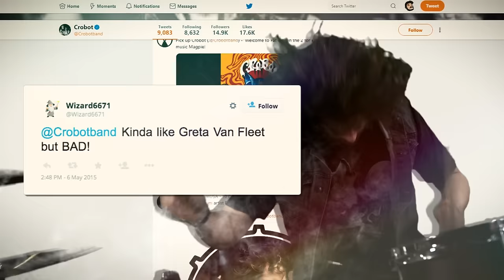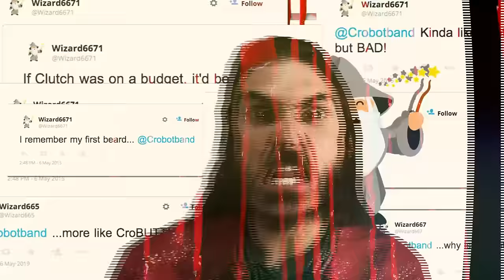Crobot - "Keep Me Down" (Official Music Video)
Unicorns & Dinosaurs & Dragons, oh my! You know how we do Beardos! The wait is over! Your local wizard will thank you now & later.

"Keep Me Down", is from the Crobot album, MOTHTERBRAIN, out everywhere now.

LYRICS:

Is not enough
So get ready to give up
I learned to fall
Before I learned to run
What’s a fight without a little fun?

So do you want some blood?
Do you want some blood? /

Dig a little deeper
Push a little harder
Yeah you can’t keep me down
Oh, kick a little longer
Hit a little harder

It’s a vicious game that you’ve never won
Only time will tell if you give up
What it’s gonna take
You will never know
So let’s see if you can deliver

Barely hanging on
It cuts you to the bone
But you know that I’ll be back around
Bring you back to life
Until we say goodbye
I’m keeping you alive

Video directed by Mike Danger